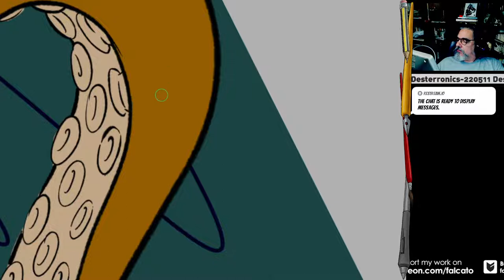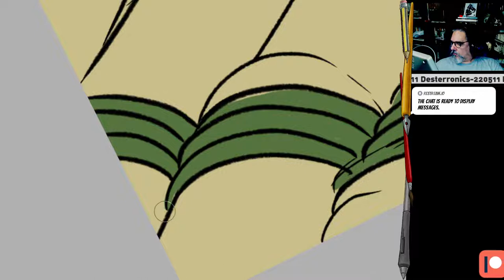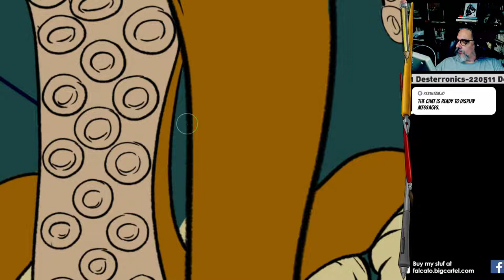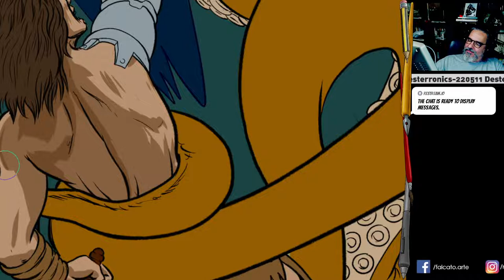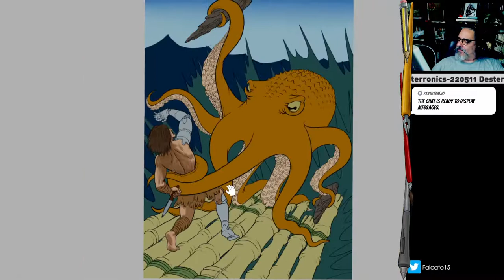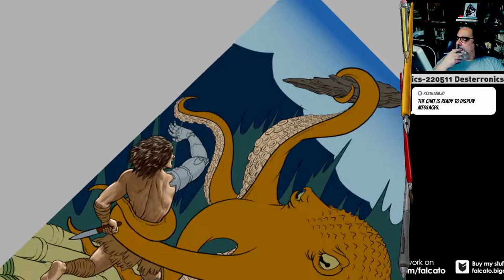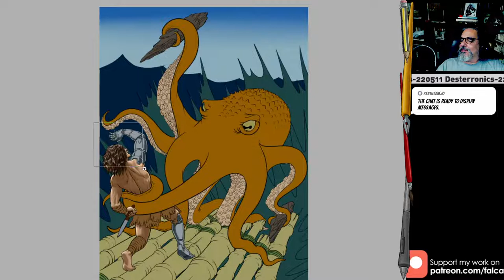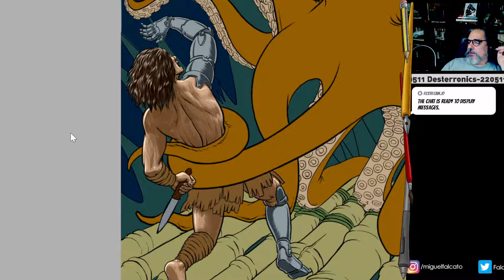ULURU - Fan Art - Live PART 1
72 Views - May 9, 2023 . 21% 21/100 56% |||. 171/300 . 34% 103/300 Alvin Perry José Campos - Baby platypus. derobertis♯0
Digital Painting of a pin-up image of the graphic Novel ULURU Chronicles of Time and Space.
Chat with two of the authors - Marco Fraga da Silva e Mathieu Pereira.